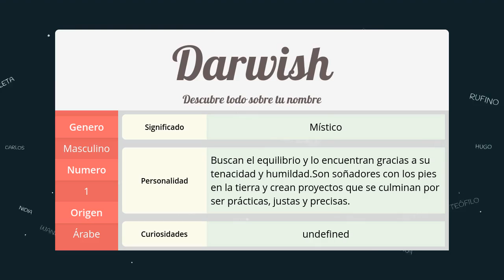Significado de Darwish, nombre Árabe para tu bebe niño o niña (origen y personalidad)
Descubre el significado del nombre (Árabe) Darwish y el origen de su procedencia. En la fuente original podras descubrir la personalidad y algunos datos curiosos del nombre para tu bebe.